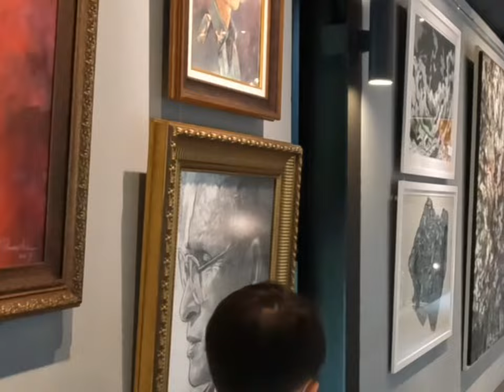Englishforkids Khaoyai I Love You วัดบุญราศีนิโคลาสบุญเกิดกฤษบำรุง & หอศิลป์เปรมมิกา เขาใหญ่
Englishforkids Khaoyai I Love You วัดบุญราศีนิโคลาสบุญเกิดกฤษบำรุง & หอศิลป์เปรมสิกา เขาใหญ่

The Blessed Nicholas Bunkerd Kitbamrung Church, Khao Yai  วัดคาทอลิกที่สวยสุดในเขาใหญ่

หอศิลป์ Prammika Art Gallery
โดย คุณเปรมมิกา พฤฒินารากร
แหล่งท่องเที่ยวแห่งใหม่ สายศิลปะ
ภายในโครงการเคนซิงตั้นเขาใหญ่
เมืองอังกฤษที่สวยงามท่ามกลางขุนเขาและสวนดอกไม้